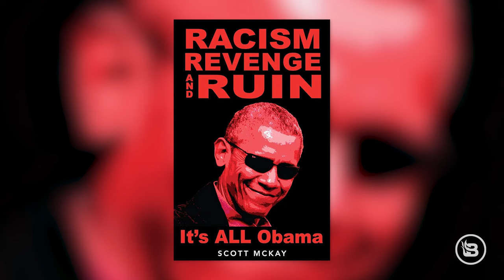Obama Is Still in Charge | Scott McKay | Rick & Bubba University | Ep 196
Our country continues to spiral, and it's obvious Joe Biden isn't calling the shots. In his latest book, "Racism, Revenge, and Ruin," author Scott McKay shows how Obama's shadow government continues to run things behind the scenes. Obama promised to bring unity, but he actually sought division. Now, he continues to push radical policies that will ultimately lead to the dismantling of our country. Find out what the end game is and how we can stop it on this episode of "Rick & Bubba University"!